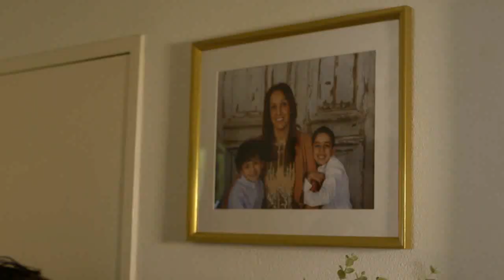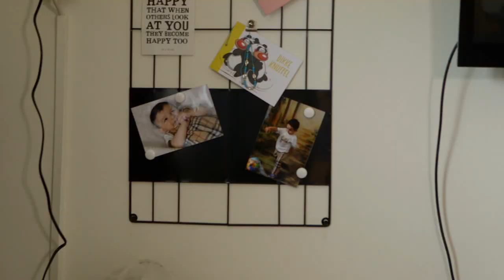Clip TAARTEN VAN ABEL S17 AFL06 IHSAN UITZ 16 FEBRUARI 2020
In de aflevering van 16 februari 2020 is Abel bij Ihsan langs gegaan.Ihsan wil graag een Voetbal-taart maken voor Patrick, de vader van het buurtgezin waar hij wekelijks naartoe gaat. Ihsans eigen vader is overleden, maar Patrick doet allemaal jongensdingen met hem.